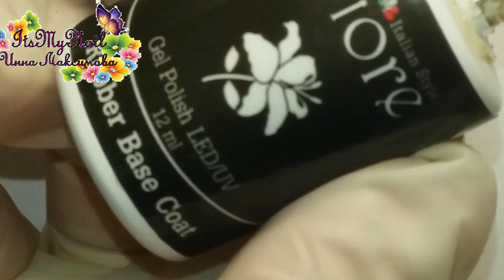🌸 ОЧЕНЬ ПРОСТОЙ дизайн ногтей 🌸 ОДУВАНЧИК на ногтях 🌸 НЕЖНЫЙ дизайн ногтей гель лаком 🌸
🔥🔥🔥 САЙТ FIORE

🔥 ЗОЛОТАЯ кисть (в наборе 3 шт. Из этого набора рисовала также синей, когда она испортилась, рисовать начала золотой. Все кисти с набора хорошие)

🌸 ОЧЕНЬ ПРОСТОЙ дизайн ногтей🌸 ОДУВАНЧИК на ногтях 🌸 НЕЖНЫЙ дизайн ногтей гель лаком 🌸 ЦВЕТЫ на ногтях 🌸 Дизайн ногтей гель лаком 🌸 Nail Design Shellac 🌸 Simple nail 🌸 Видео уроки дизайна ногтей. Делюсь своими идеями дизайна ногтей гель лаком. Буду рада лайкам и комментариям

🔥 ЛУЧШИЙ КЭШБЕК!!! ПРИСОЕДИНЯЙСЯ И ВОЗВРАЩАЙ ДЕНЬГИ ЗА ПОКУПКИ В ИНТЕРНЕТ-МАГАЗИНАХ!!!